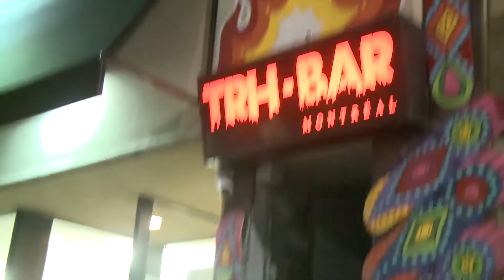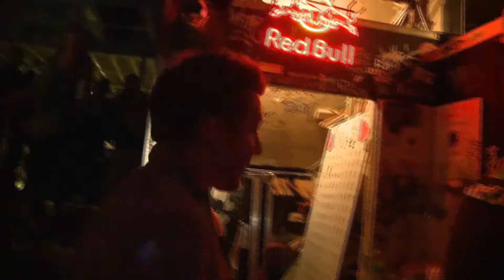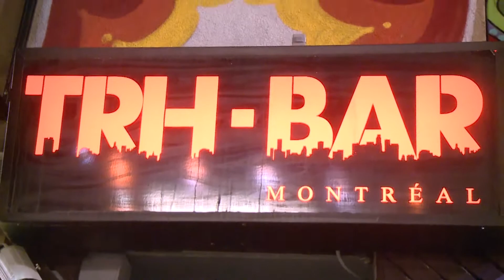Pïtch 2 déc TVA MTL UNDEGROUND 1